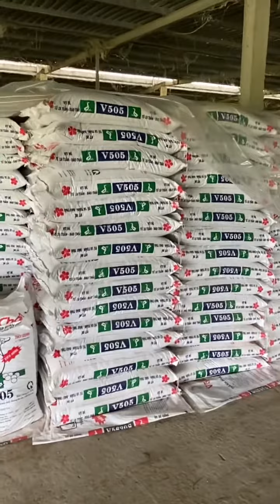Ré thăm trại